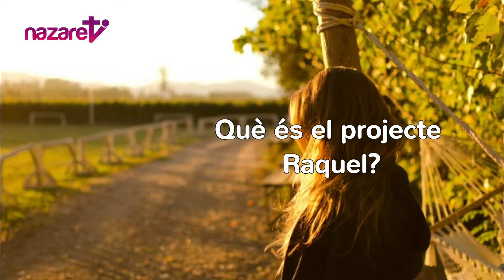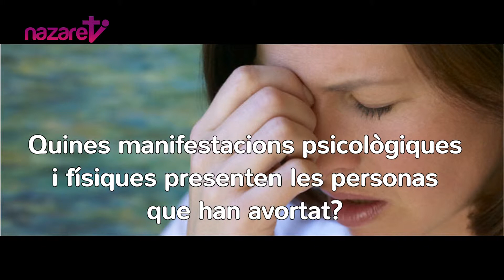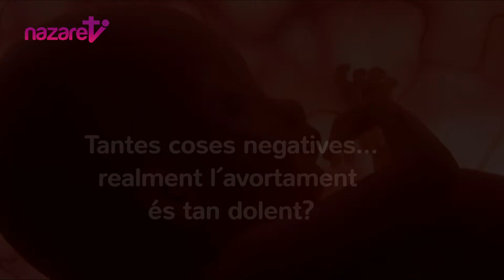Què és el Projecte Raquel? (de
Un avortament destrueix dues vides, volem ajudar-te a recuperar-ne una: la teva. No estàs sola! Trucan´s al 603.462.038